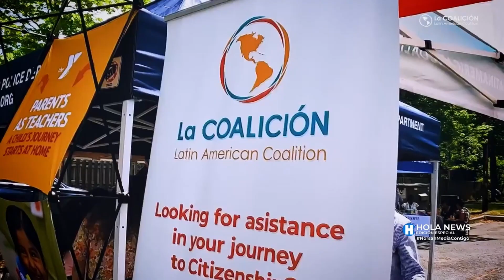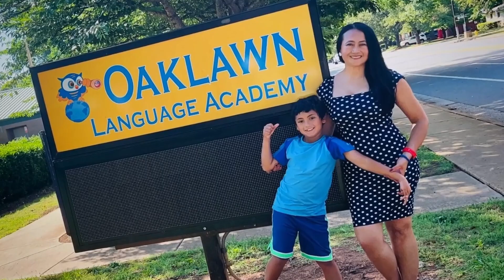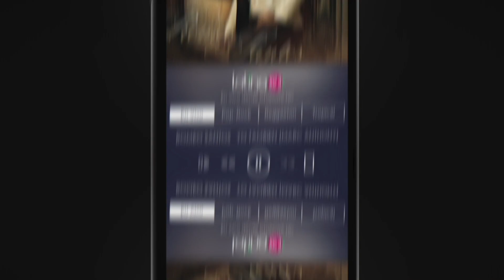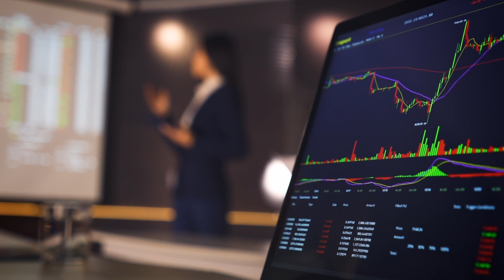Hola News Edición Especial - Jueves 16 de Febrero, 2023